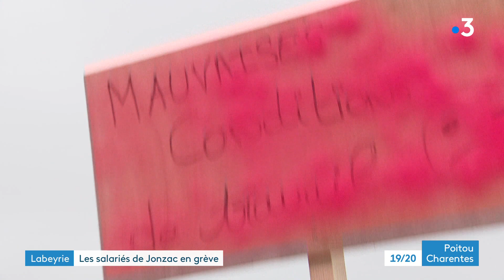Jonzac : les salariés de Labeyrie en grève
Depuis jeudi 21 octobre, une large partie des 180 salariés de l'usine Labeyrie (ex-Belpierre) à Jonzac a cessé le travail. Ces employés qui fabriquent des plats préparés pour la grande distribution réclament de meilleures conditions de travail.